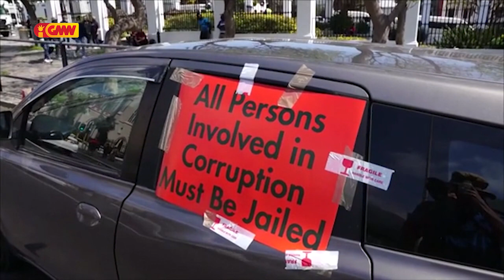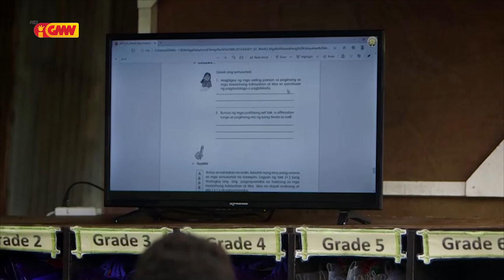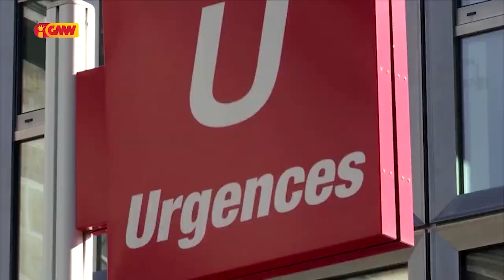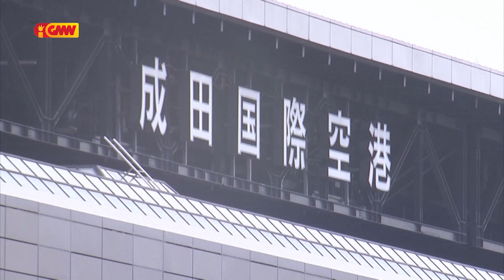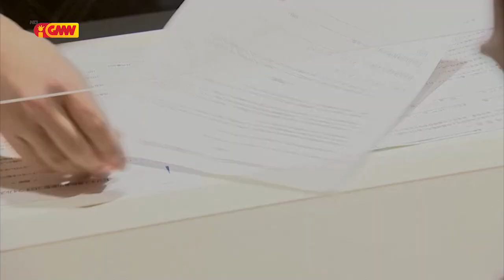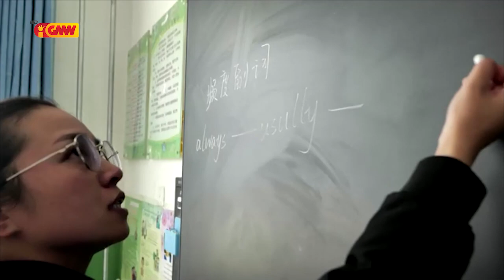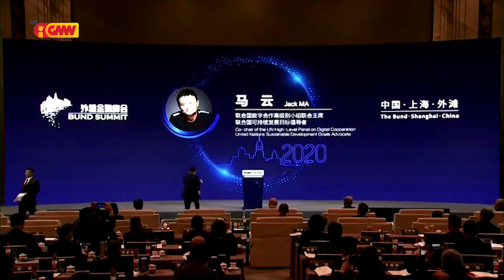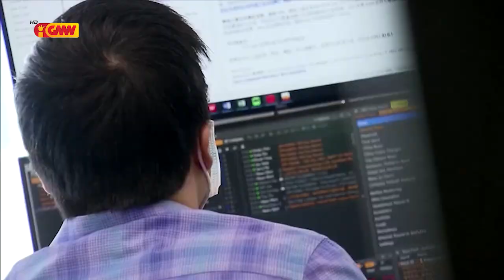Mundu iha Tetum 07 de Novembru 2020